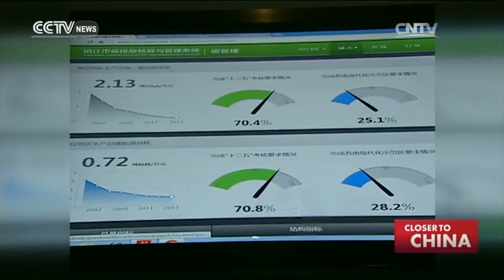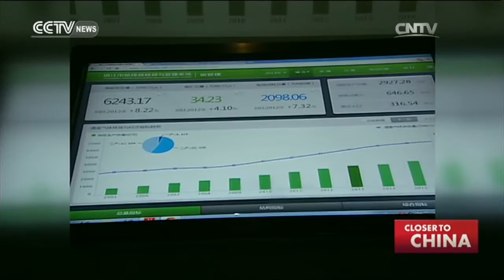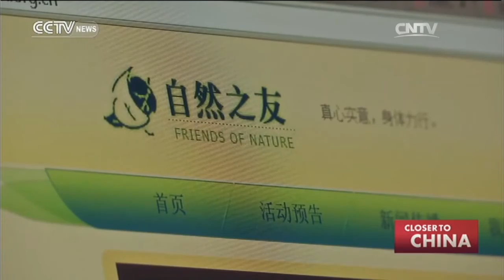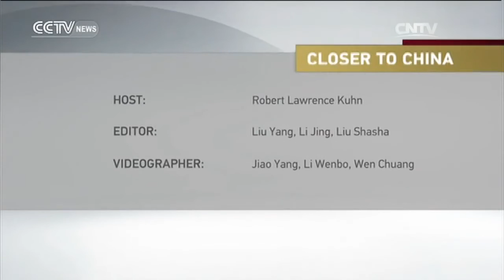Closer to China with R.L.Kuhn 04/03/2016 China Gets Serious about Pollution 中国重视污染治理| CCTV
Closer to China with R.L.Kuhn 04/03/2016 | CCTV

【节目简介】
罗伯特•劳伦斯•库恩（Robert Lawrence Kuhn）是一名国际公司企划师、国际投资银行家，向中国政府和领导人提供长期咨询，在BBC，CNN，彭博，CNBC以及CCTV担任评论员，是《中国日报》《南华早报》的特约专栏作家。